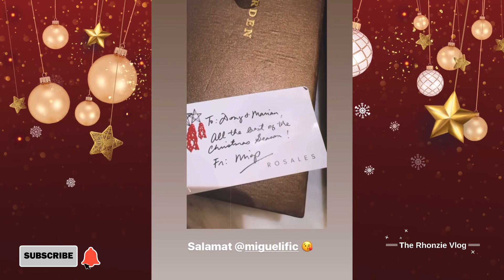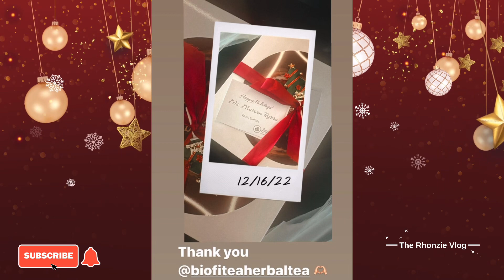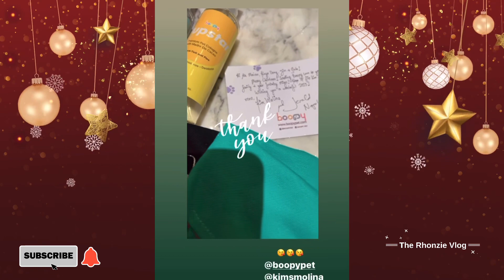Marian Rivera Christmas Gifts from her Friends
Marian Rivera’s Christmas gifts from her friends.